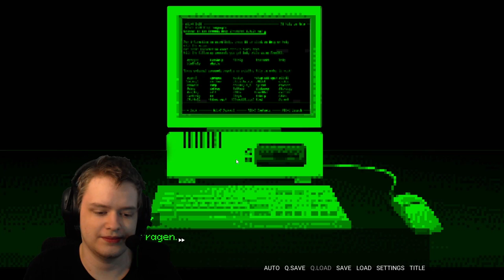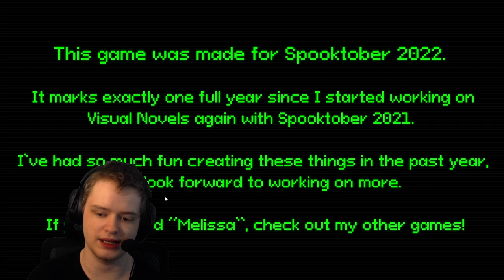Melissa | Horror Game Let's Play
About This Game:
Submission to Spooktober 4th Annual Visual Novel Jam
"Melissa" is a short retro tech horror visual novel, with a bit of comedy that taps into the general time period of the Apple II, and other examples of old computer tech.
The game was done in under a week.
Have you heard of this NEW GAME they installed on the high-tech computer at the library?  We've all played it!  You should too!  It's real cute!
Meet MELISSA, your date in a brand spankin' new game called "DATE TIME".
She is a sweetheart!  A bright, young woman... who is looking for someone with a gentle touch!
She loves a GOOD BOOK, and she has always wanted to date a TALENTED ARTIST!
But she isn't into SPORTS so JOCKS... please do NOT APPLY!
Play your cards right, and you'll get a SMOOCH from the cutest person ever!